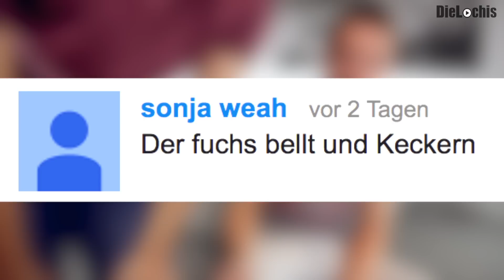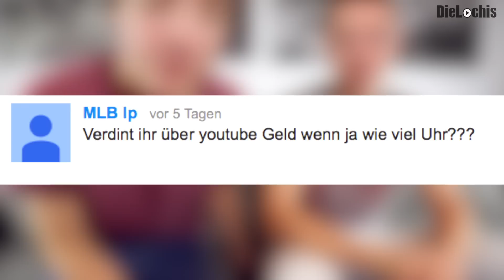HINTERN VERSOHLEN!? + SMACK CAM! | WIR KLÄREN AUF #22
Roman kriegt ne' SCHELLE! & dein Hintern wird 'versohlt' !?
DieLochis präsentieren euch "WIR KLÄREN AUF #21" :)

Wer sind "DieLochis" bzw. "Die Lochis"?
"Die Lochis" sind die Zwillinge Heiko und Roman.
Jeden Samstag gibt es ein neues Video auf dem Kanal der beiden.
Produziert werden Songparodien, FAQ-Videos (Wir klären Auf), Klickspiele, und weitere Formate.

Wenn du noch mehr Videos von uns willst, und immer auf dem "neusten Stand" bleiben willst,

This is a Production of LochmannProductions. DieLochis own all rights of the whole Video.
This Video had been created in year 2013 by Roman & Heiko Lochmann a.k.a. DieLochis